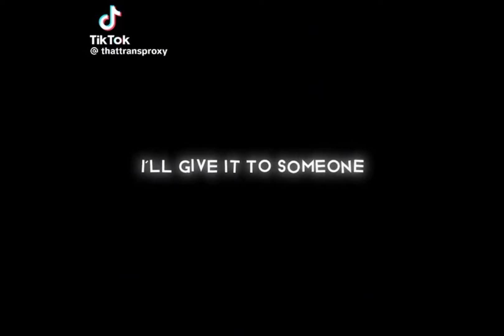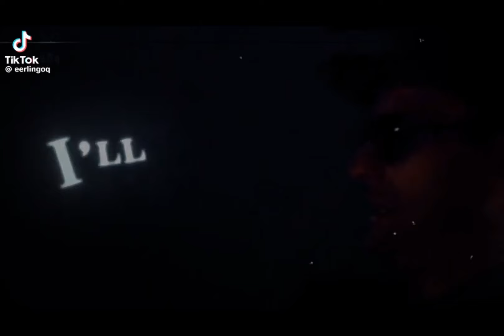David Tennant Christmas edits because it's nearly Christmas | #18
all credits on screen

Happy holidays

take this as compensation for the ghost of Christmas present video being taken down 😔 requirement for a video to get into this comp was basically just "have Christmas music" (or be from nativity)